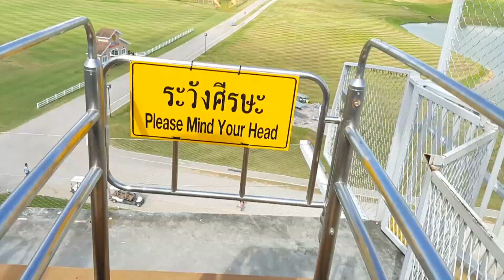เที่ยว addict เชียงราย vlog เที่ยวถิ่นสิงห์ปาร์ค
VLOG THAILAND : เที่ยวไทยไปให้สุด โดย ทีม เที่ยว Addict วิทยาลัยเทคนิคลำปาง กับผลงานเรื่อง “เที่ยวถิ่นสิงห์ปาร์ค” พาเที่ยว ไร่บุญรอด ณ สิงห์ปาร์ค (Singha Park) ที่ บ้านแม่กรณ์ อ.เมือง จ.เชียงราย ซึ่งมีที่เที่ยวหลากหลายทั้งในส่วนของธรรมชาติและกิจกรรม เช่น กิจกรรมซิปไลน์ (Zip Line) โหนสลิงจากหอคอยสูงเทียบตึก 8 ชั้น เที่ยวชมสัตว์พันธุ์หายากในไทย ถ่ายรูปวิวสวย ๆ และอื่น ๆ

กด Like กด Share ให้กำลังใจผลงานของน้องๆ ทีมนี้ได้ เพื่อร่วมโหวตเป็นทีมขวัญใจมหาชน โครงการสิงห์สร้างสรรค์คนทีวีปี 14